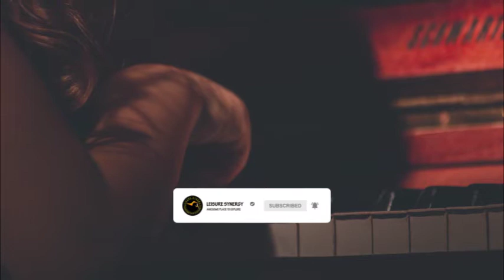Adore Dramatic Guitar & Piano Music ( No Copyright Music)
Enjoy peaceful piano music and guitar music

[No Copyright Music, Creative Commons License] Dramatic Guitar Music with Piano Background - Emotional & Relaxing Music. Best With Headphones.

You can use this music as long as you want as this is under Creative Commons - Attribution license, it's free to use.

ATTENTION: I am not the composer of any of these songs, all songs are from Youtube (Creative Commons Rights)! If you are the rightful owner of any of the songs posted here, and you do not want it to be displayed or if you require a suitable credit, then please contact me and I will immediately do whatever is needed either for the song to be removed or provide credit where it is due.